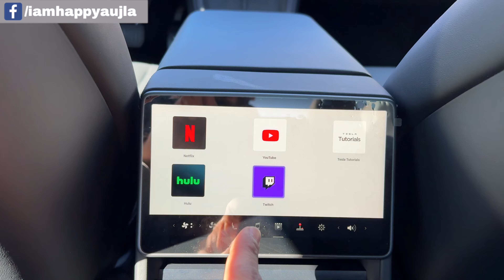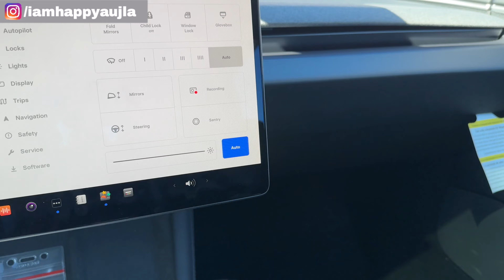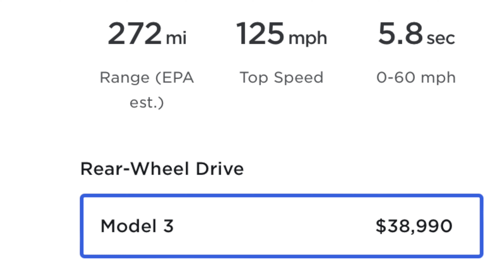2024 Tesla Model 3 Hindi Review| Tesla Self Driving | HINDI VLOG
2024 Tesla Model 3 Hindi Review| Tesla Self Driving | HINDI VLOG.